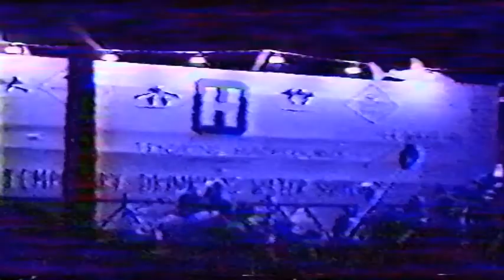Harwich Guy Carnival - 1991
1991 -

This Harwich Guy Carnival footage is courtesy of The Seasnoops and is transferred from the original VHS video.

In this carnival are:

The Torch Bearers
Stena Sealink
Harwich Bus company
RNLI
The Topical Six
The Seasnoops
The 41 Club
The Rugby Club
Thompsons Packers
W.G. Burrows

And more...